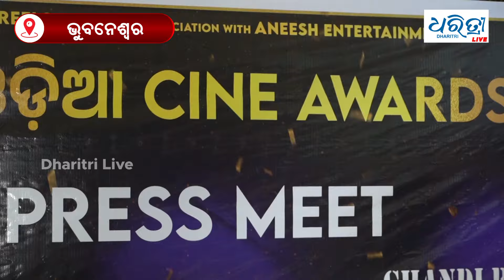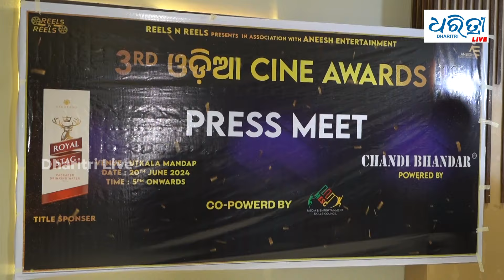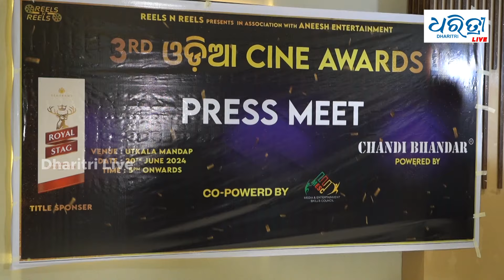ଜୁନ ୨୦ରେ ଓଡିଆ ସିନେ ଆଓ୍ବାର୍ଡ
ଜୁନ ୨୦ରେ ଉତ୍କଳ ମଣ୍ଡପରେ ତୃତୀୟ  ଓଡିଆ ସିନେ ଆଓ୍ବାର୍ଡ । ଯୋଗଦେବେ ଓଡିଶାର ସୁନାମଧନ୍ୟ ପ୍ରଯୋଜକ ଓ କଳାକାର । ସ୍ୱର୍ଗତ ପିଣ୍ଟୁ ନନ୍ଦଙ୍କୁ ମରୋଣତ୍ତର ଜୀବନବ୍ୟାପୀ ସାଧନା ସମ୍ମାନ ପ୍ରଦାନ କରାଯିବ ।